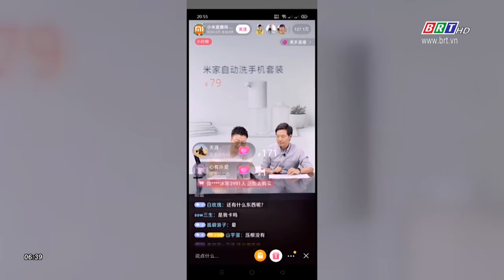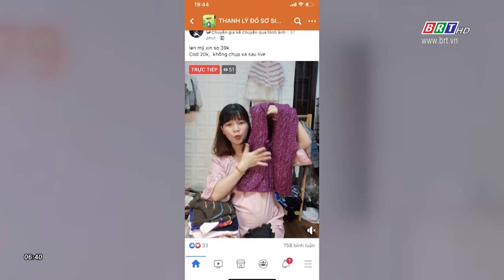CEO Livestream xu hướng kinh doanh nâng tầm sản phẩm | BRTgo